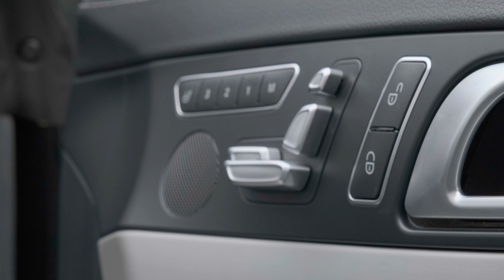Mercedes SL400 | Auto 100